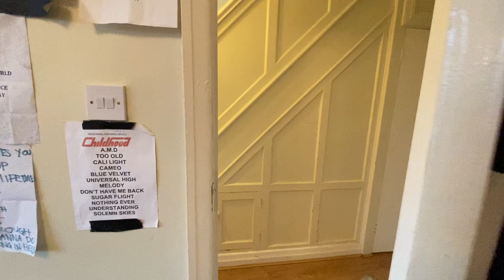Cherington Road, Selly Oak, Birmingham, B29 7ST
Fantastic spacious 3 double bedroomed property located just off the Pershore Road. The property has 3 large double bedrooms and 1 single perfect as a guest a room or for storage. It is a very homely house with a modern kicthen and bathroom, each bedroom has a desk, desk chair, bed, chest of drawers and a wardrobe. The property is available to a group of 3 or 4.